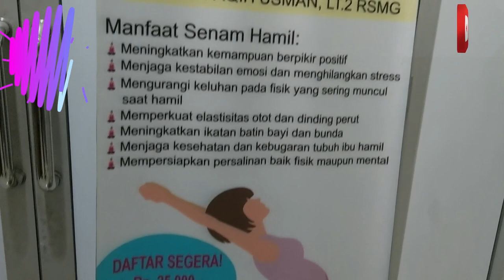Survey Faskes jelang Darurat Wabah